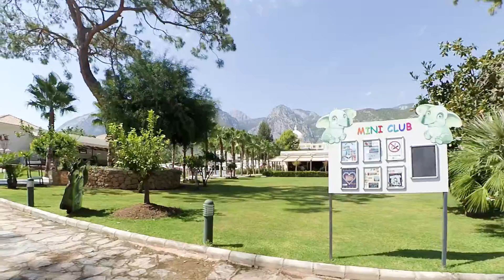JUJU PREMIER PALACE HOTEL (ex.AMARA PREMIER PALACE) | Turkey 2020 Beldibi | Відпочинок у Туреччині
Огляд території готелю JUJU PREMIER PALACE HOTEL (ex.AMARA PREMIER PALACE), Бельдібі, Туреччина

Найголовніший і жирний плюс цього готелю – це територія! Доглянутий зелений газон, сосни, і найголовніше з трьох сторін готелю високі гори, на фотографіях та відео не передати як масштабно це виглядає 👌🏻

Пляж ⛱️: пісок середньої крупності, хоч він і світлий, але дуже гарячий. Пляж поділяється на зону "лакшері" зі своїми бугналами за окрему плату і зону із парасольками та шезлогами, але на всіх зонах один і той же мінус, це навіть один з найголовніших мінусів цього готелю: ВХІД У МОРІ - дуже велика галька вкрита тонким шаром водоростей🤢. На слизькому камінні дуже легко впасти і пошкодити коліна. Є головний пантон із бунгало, шезлонгами та спуском на глибину. Так само з пляжу є міні пантон в 10м яким можна пройти в море по груди, але знову таки слизьке каміння, беээ🤢

Харчування🥩: 8 з 10 через covid-19, скрізь екрани, потрібно стояти по 3 хвилини тикати пальцями, що офіціант зрозумів що ти хочеш (англ вони не розуміють, і російська теж не на висоті у них) до речі у решти персоналу на всієї території з російською мовою все окей.
(UPD2022: Сподіваюсь кацапи вже не будуть їздити до цього готелю, і рускій язік вже буде не потрібен)

Алкоголь: великий вибір алкоголю місцевого та імпортного виробництва. Усі коктейлі смачні, пиво схоже на пиво)

Номер 🏠: хороший і великий, у стриманій сучасній класиці, не пошарпаний, вид на гори шикарний!

Контингент🙋🏼‍♀️: 80% спокійні українці, з неспокійними дітьми 😂.

Анімація: є, кажуть що норм, самі ще не зрозуміли. АЛЕ на другий день у нас виступали хлопці з дуже крутими голосами, солістка з України та соліст/акустична гітара з Туреччини, вони зробили наш вечір!

Мій висновок✅: сюди потрібно обов'язково поїхати після пандемії, якщо вас не лякає гальковий вхід у море!

00:00 - Амара Премьер
00:47 - Главный холл
01:22 - Нижний ярус, зона магазинов
02:07 - Главный ресторан, мороженное и десерты
02:16 - Главная аллея
03:01 - Вид на главный бассейн
03:31 - Главная аллея
04:06 - Аквапарк
06:21 - Главная аллея
07:31 - Снэк-бар возле пляжа
08:00 - Пляж
08:40 - Пантон
11:00 - Платные бунгало
12:16 - Сцена
13:00 - Зона отдыха на траве
15:00 - Главная аллея
16:11 - Главный бассейн
17:41 - Спа, Теннис, спортзал
18:20 - Зона видео игр, боулинг
18:36 - Зона магазинов, паб
19:00 - Концерт-зал
19:41 - Зона магазинов, паб
21:00 - Главный холл
22:00 - Главная терраса
24:25 - Главный холл

В видео присутствуют следующие треки:
Swedish House Mafia - Don't You Worry Child (Radio Edit)
Tarkan - Arada Bir